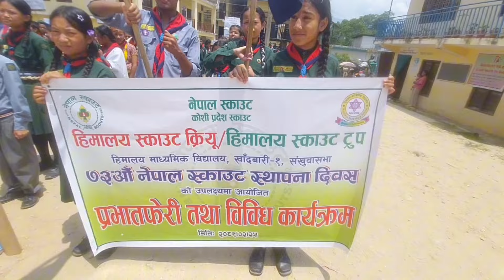नेपाल स्काउटको ७३ औं स्थापना दिवस| संखुवासभा | खाद्बबारी